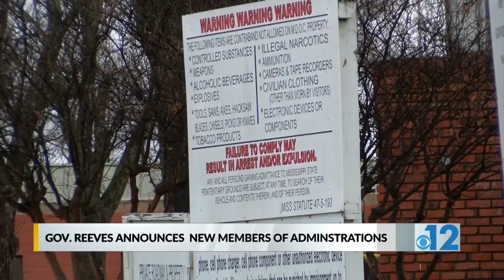Gov. Reeves appoints commissioners for MDOC and MS Dept. of Public Safety